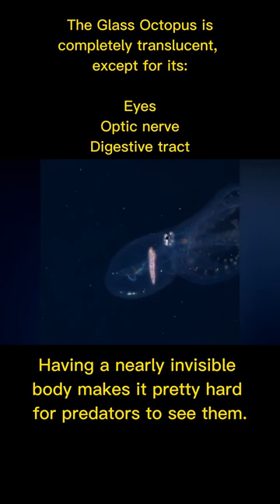Bizarre Creatures caught in Camera found at Deep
Every year, researchers capture incredible footage of alien-looking animals and strange new species lurking in the deep.

By most estimates, we've only explored somewhere around 5 percent of our oceans. What we have charted, however, has turned up some seriously curious discoveries.

Ready to meet some seriously strange creatures? Things you won’t believe actually exist?!